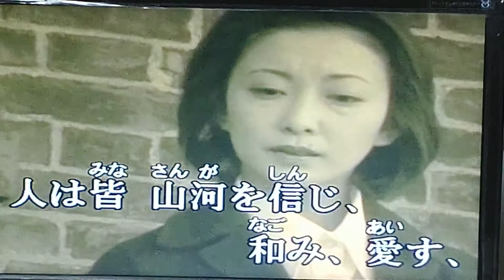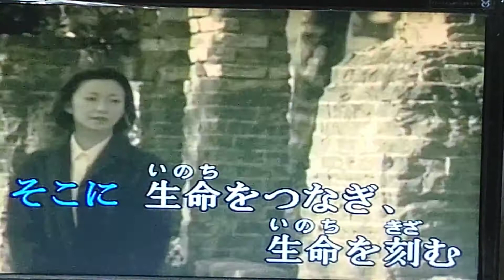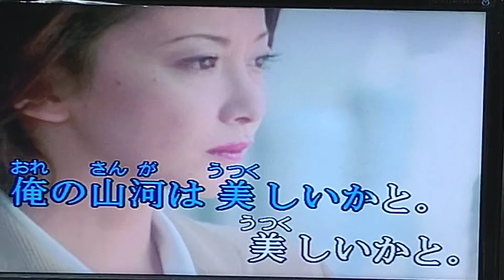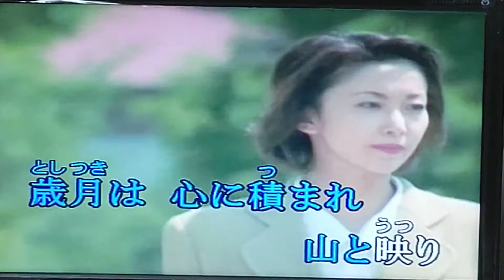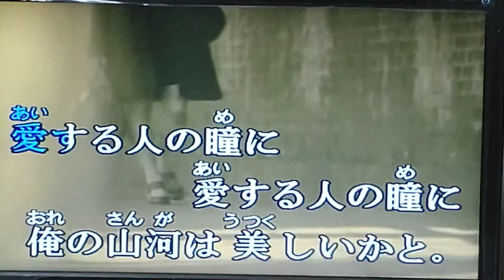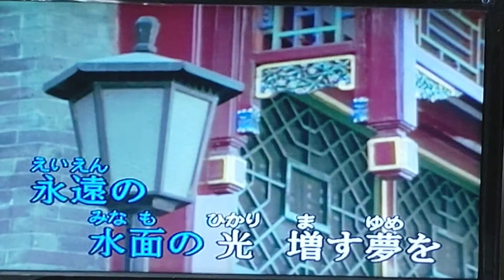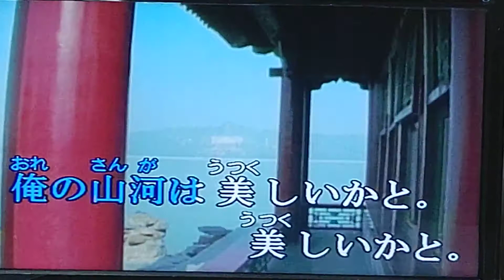山河 ホワイトストーン(whitestone )